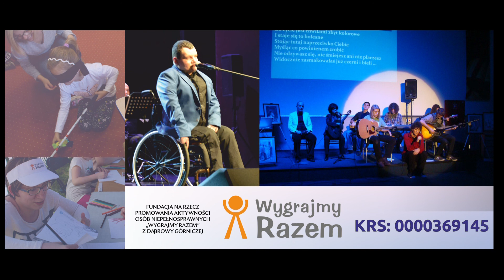Łukasz Baruch i Katarzyna Nowak zachęcają do przekazania 1% podatku dla Fundacji Wygrajmy Razem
Fundacja "Wygrajmy Razem" z Dąbrowy Górniczej działa na rzecz promowania aktywności osób z niepełnosprawnościami!

Gorąco zachęcamy do pomagania nam w realizacji naszych przedsięwzięć artystycznych i edukacyjnych. Najprostszą formą wsparcia naszych działań jest właśnie przekazanie 1% podatku. Wystarczy tylko wpisać nasz numer KRS 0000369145 w odpowiednie pole zeznania podatkowego. Dziękujemy!